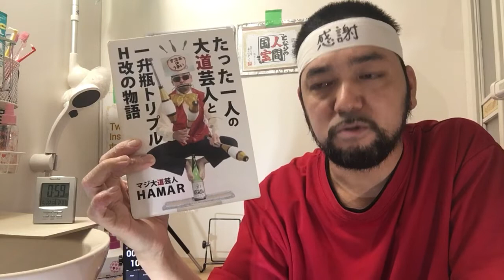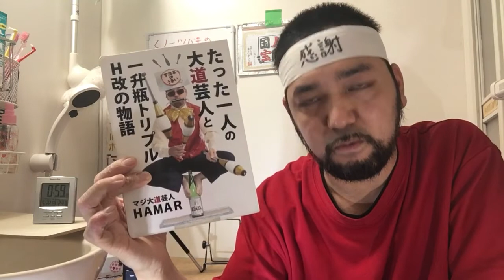くノ一ツバキの胸の内 7話 リアクション 【ヒナギク最高(笑)】 In the Heart of Kunoichi Tsubaki reaction episode7 reaction 反応 同時視聴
くノ一ツバキの胸の内 7話 リアクションです！

2020年3月から2021年8月まで1年5ヶ月分のリアクション動画が消え去りましたので何の作品が消えたかを発表している動画↓